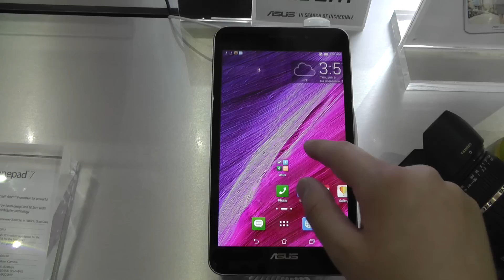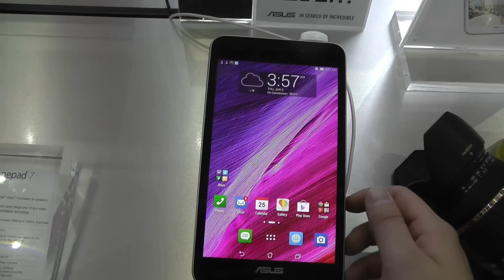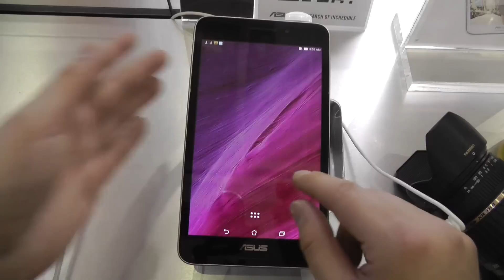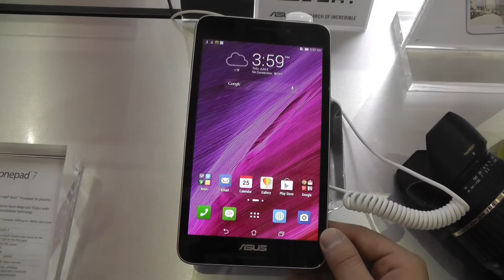ASUS Fonepad 7 (FE375CG): Telefon-Tablet im Kurztest | Deutsch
Das neue ASUS Fonepad 7 FE375CG macht in unserem Kurztest einen recht guten Eindruck. Nur die Kamera könnte besser sein, immerhin soll man mit dem Tablet nicht nur telefonieren, sondern komplett sein Smartphone ersetzen.